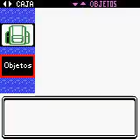Pokémon Cristal (Hack) l Guía Parte 28 l ¡La Calle Victoria, una vez mas VS Rojo!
Pues entro en la calle victoria, donde me dirijo hacia la Liga Pokemon para demostrar que soy un campeón, pero.. una vez mas mi rival (Rojo) quiere ponerme a prueba antes de que desafíe al alto mando.